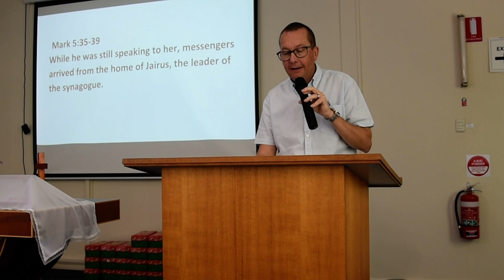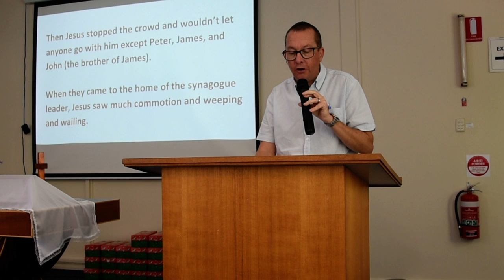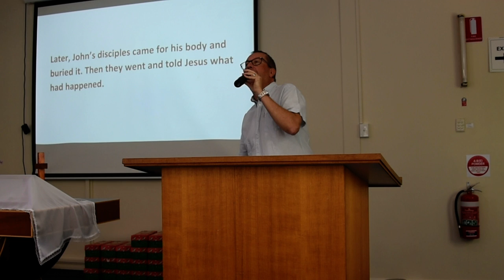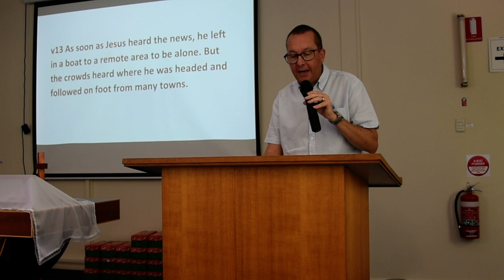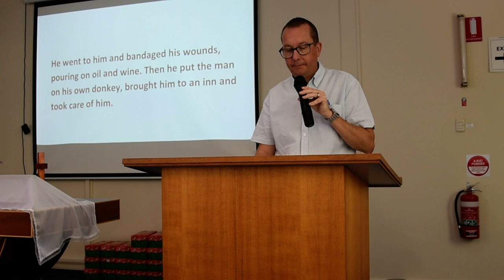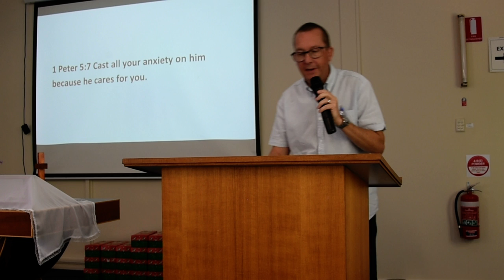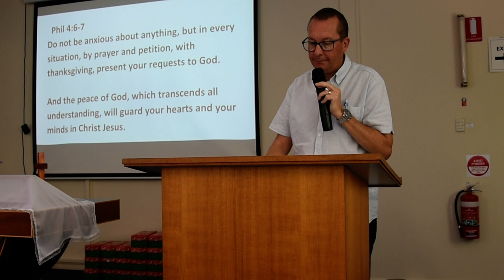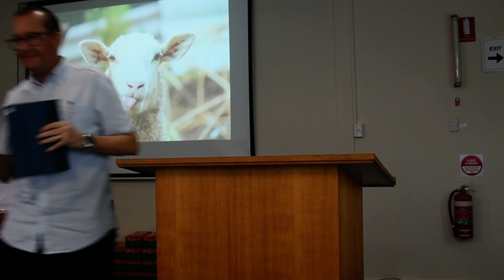Message 4th October 2020